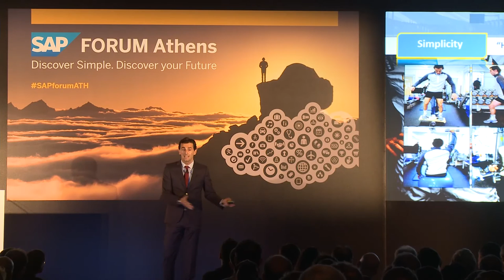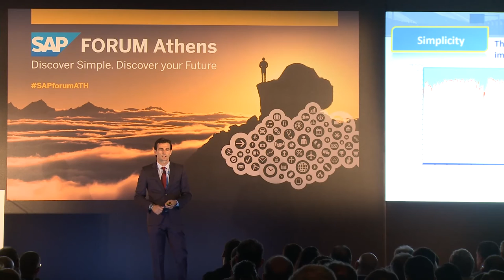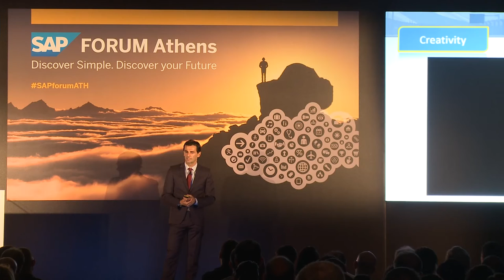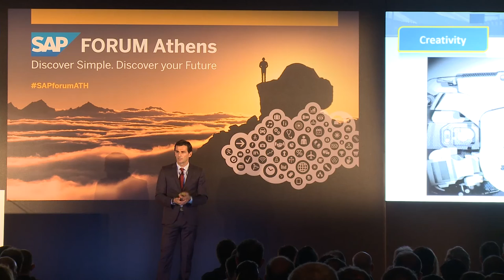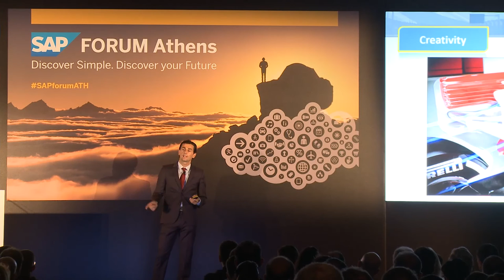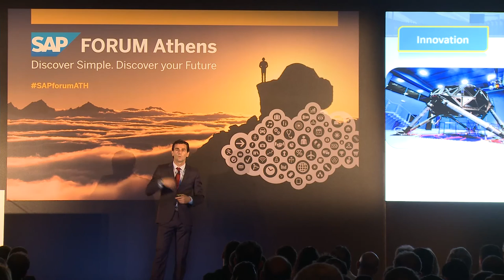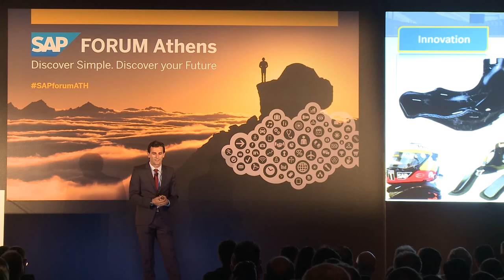Pedro de la Rosa and Steve Tzikakis | SAP Forum Athens 2015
SAP Forum Athens 2015